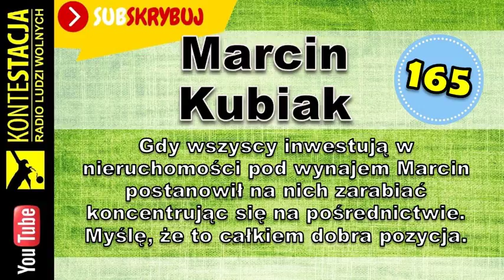Agencja pośrednictwa nieruchomości - Marcin Kubiak | audycja #165 [Kamil Cebulski]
Gdy wszyscy inwestują w nieruchomości pod wynajem Marcin postanowił na nich zarabiać koncentrując się na pośrednictwie. Myślę, że to całkiem dobra pozycja.

► Coś do poczytania. Moje Książki !